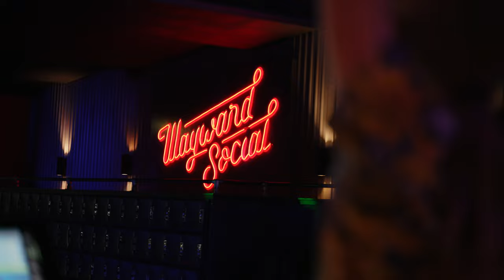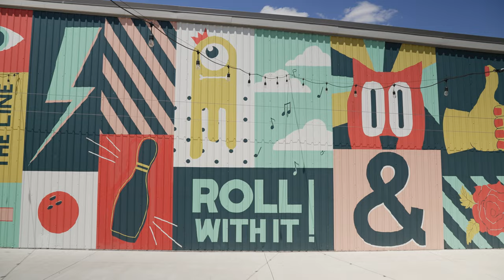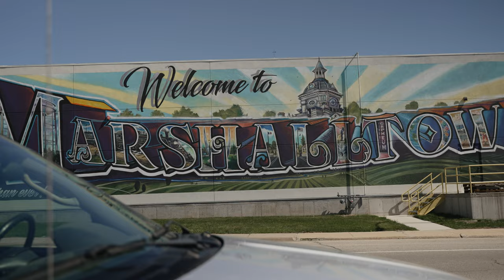This is Marshalltown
What do you call a community that is stronger together, looks out for each other, celebrates diversity and lets the arts flourish?
This is Marshalltown, Iowa.